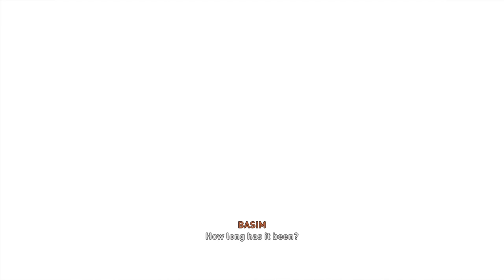Assassin's Creed® Mirage_ The End PS4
Assassin Creed Mirage